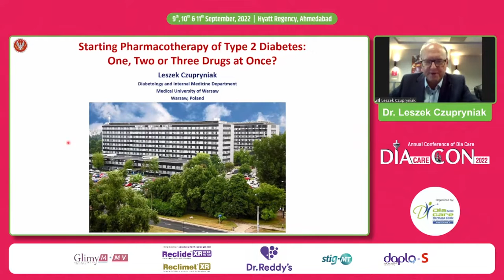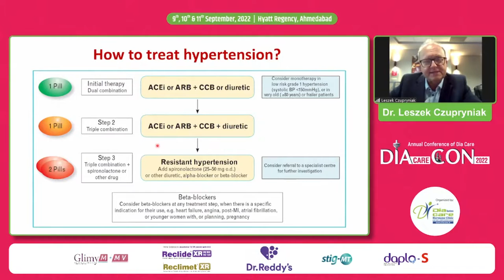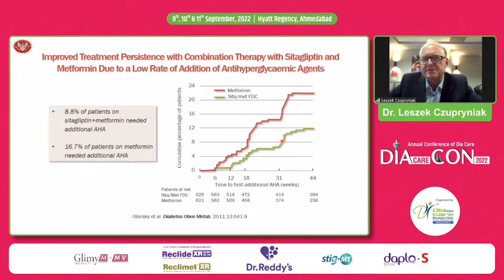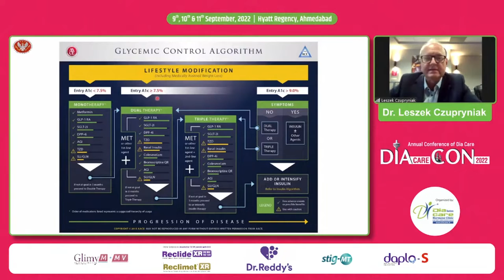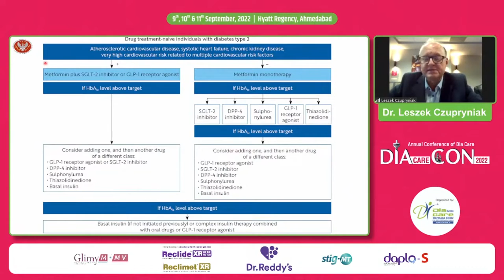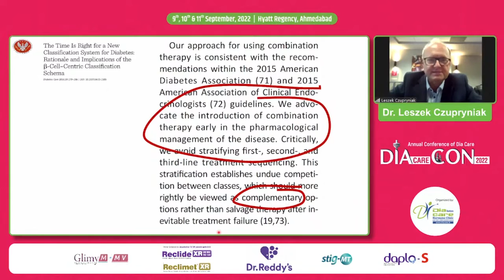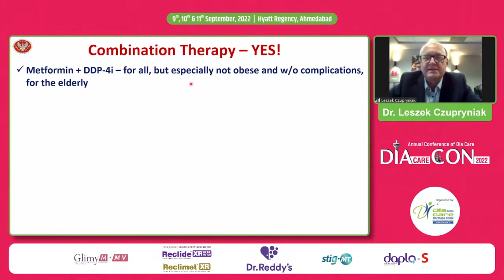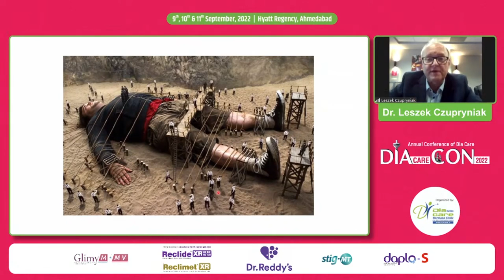Dr. Leszek Czupryniak:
Starting Pharmacotherapy of Type 2 Diabetes: One, Two or Three Drugs at Once?